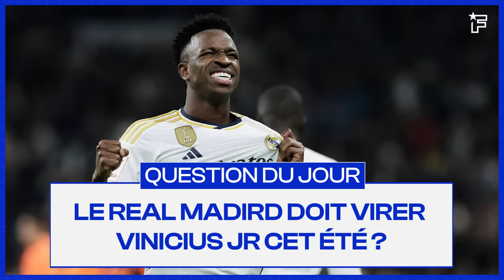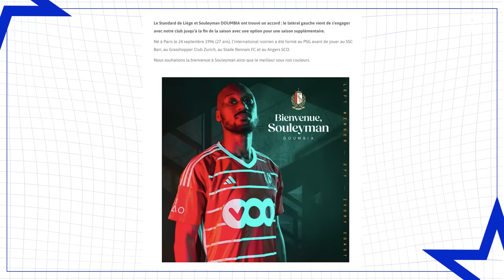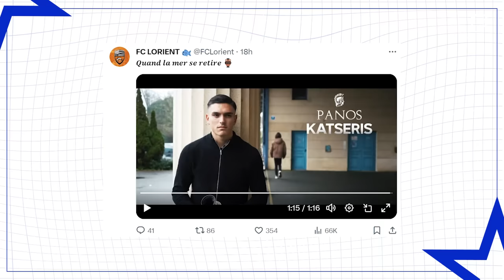OFFICIEL : Djamel Belmadi VIRÉ par l'Algérie après le FIASCO à la CAN | JT Foot Mercato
Au programme de ce JT Foot Mercato : le mercato marseillais s’emballe, les exclus et les officiels du jour.

00:00 Marseille accélère sur le mercato
02:22 Kurzawa sur le départ
02:43 Vinicius va partir du Real
03:29 La question du jour
03:36 Le sucesseur de Carlos Ancelotti
04:18 Belmadi assume la défaite
05:11 Les exclus du jour
06:23 Les officiels du jour
07:45 L’image du jour